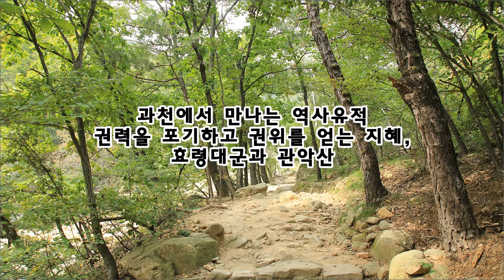과천, 권위를 얻는 지혜, 효령대군과 관악산 : 태믹스 K-Culture(케이컬쳐), 코리안오아시스(koreanoasis) 문화유산 사진/그림 이미지 콘텐츠 판매 플랫폼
어느 시대나 마찬가지겠지만 정치를 업으로 하는 사람들은 평생 권력을 추구합니다. 권력이 곧 세상을 바꾸는 힘이라 믿으며 자신이 원하는 이상적인 정치를 위해서는 권력이 꼭 필요하다고 생각하는 것입니다. 이런 상황은 조선시대라고 다르지 않았습니다. 입신양명(立身揚名)하여 관직에 오른다 해도, 실질적인 힘이 없으면 조정에서 어떤 의견도 내지 못하는 것이 조선정치판의 상황이었습니다. 권력의 정점이라 불리는 왕 역시 마찬가지였습니다. 아니, 어쩌면 조선시대 가장 권력이 필요했던 이는 왕이었을지도 모릅니다. 조선에서 왕은 절대적인 존재가 아니었습니다. 정도전(鄭道傳)이 생각했던 것처럼 허수아비 같은 존재는 아니었지만 그렇다고 자신이 마음먹은 것을 모두 할 수 있는 존재도 아니었습니다. 왕이 자신의 의견을 개진하고, 나라를 자신이 생각하는 대로 끌고 나가려고 해도, 대신들의 반대에 부딪치면 말짱 꽝이 됩니다. 그렇기에 조선의 왕들은 언제나 강력한 왕권을 원했고, 그로 인해 대신들과 보이지 않는 줄다리기를 해야 했습니다. 헌데, 이런 상황에서 권력을 포기하고, 권위를 획득한 왕족이 있어 이야기해 볼까 합니다. 바로 관악산(冠岳山)과 인연이 많은 효령대군(孝寧大君)입니다.

K-Culture(케이컬쳐) 코리안오아시스 사진작가가 20여 년간 전국을 누비며 촬영한 한국역사문화유산 전문 이미지뱅크(Korean Culture Image Bank)입니다. 단독사진(Photo), 편집사진(Graphic), 일러스트(Iillustration), 작가그림(Sketch) 등이 총 망라되어 있습니다. 웹, 교과서, 출판, 광고, 방송, 교육, SNS, 관광/여행, 역사탐방, 숙제, 레포트 등에서 쓸 이미지를 자유롭게 최저가로 만나보십시오.